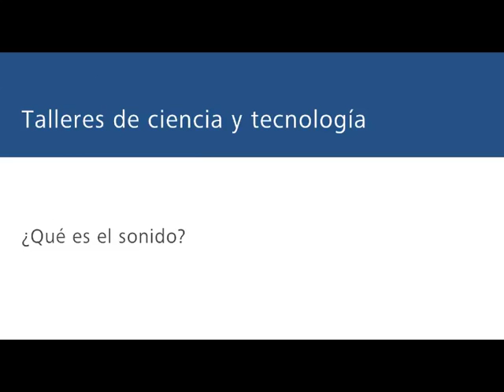CYT 14. TALLER: 'Ondas, sonido y música'. Cap. I ¿Qué es el sonido?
TALLER: Vicente López, asesor científico del Parque de las Ciencias, explica en este vídeo qué es el sonido. Este vídeo forma parte del taller completo sobre Ondas, sonido y música. Fecha: 2011. Duración: 2.00 min.